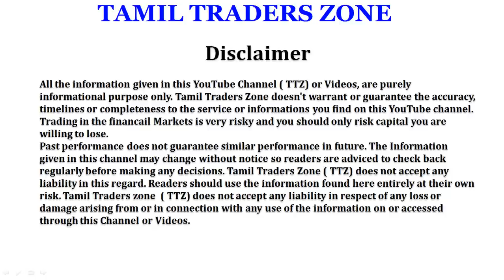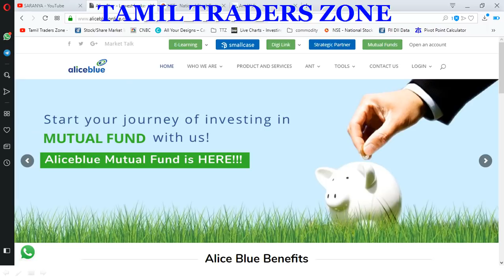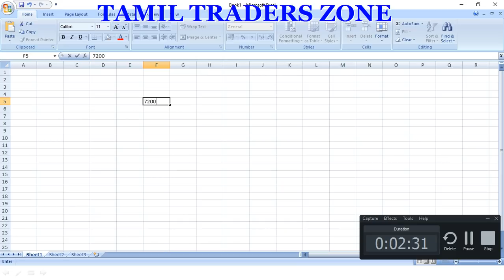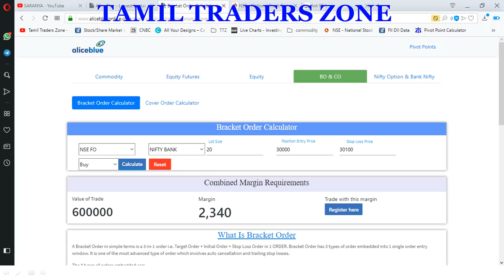2300 இருந்தால் போதும் BANK NIFTY TRADE |ALICEBLUE|TTZ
2300 இருந்தால் போதும் BANK NIFTY TRADE |ALICEBLUE|TTZ